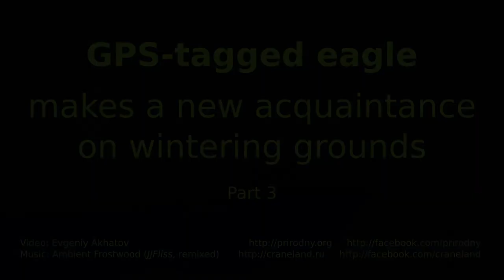GPS-tagged eagle makes new acquaintance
About a year has passed since we saw the greater spotted eagle named Dandelion, who has a GPS-GSM tracker. Maybe it's time to visit him on wintering grounds? Let's go no the North Caucasus to see how the bird's doing and what new acquaintances it has.